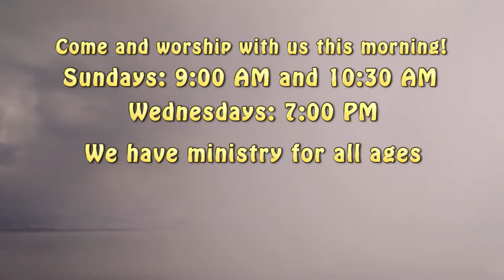8-14-16 - NBC KRNV - "Demonstrations of Faith"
Faith Life School of Ministry Promo #2